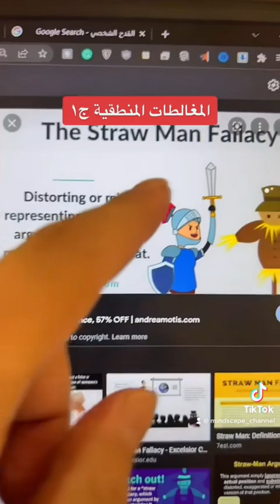المغالطات المنطقية ج١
ملخص:

الفيديو يتناول موضوع المغالطات المنطقية، حيث يوضح كيفية تقييم الانتقادات والتمييز بين الانتقادات البناءة والمغالطات المنطقية. يبدأ بتعريف المغالطات المنطقية على أنها أخطاء في التفكير تجعل الحجة غير صحيحة. يتحدث عن أول مغالطة وهي "الشخصنة" (أدهومينوم)، حيث يتم مهاجمة الشخص بدلاً من أفكاره، ويؤكد أن هذا النوع من الهجوم لا يسهم في تحليل الحجة.

ثم يناقش المغالطة الثانية وهي "رجل القش" (سترومان)، والتي تتضمن بناء صورة مشوهة للحجة الأصلية ومهاجمتها لأنها أسهل في التعامل معها. يعطي مثالاً حول الإسقاط النجمي وكيفية تشويه مفهومه لمهاجمته. يؤكد على أهمية فهم الحجة الأصلية من الشخص الذي يطرحها وتحليلها بشكل منطقي وعلمي بدلاً من مهاجمة نسخة مشوهة منها.

الفيديو يهدف إلى مساعدة المشاهدين في تحديد المغالطات المنطقية في الانتقادات التي يواجهونها والتركيز على الانتقادات الصحيحة والمفيدة لتطوير أفكارهم ومحتوياتهم.

قناة مايند سكيب هي قناة تعنى بكل ما يتعلق بالروحانية والقدرات التجاوزية للعقل، وتقديم المحتوى الهادف الذي يساعدك على استكشاف الذات وتنميتها.
موقع قناة مايندسكيب للدورات والخدمات الأخرى

يمكن لك دعم قناتي من خلال الباتريون والحصول على جوائز ومكافآت خاصة